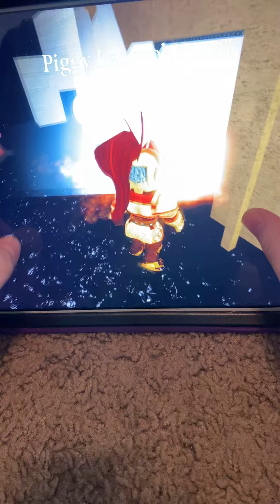My build map in piggy